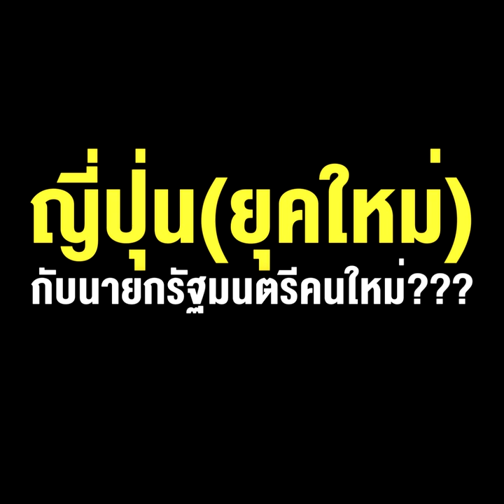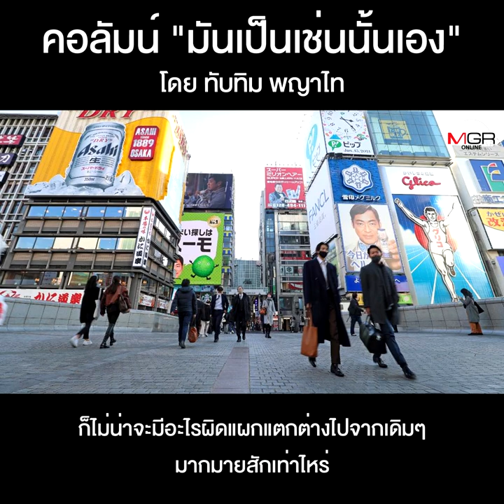ญี่ปุ่น(ยุคใหม่)กับนายกรัฐมนตรีคนใหม่???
คอลัมน์ “มันเป็นเช่นนั้นเอง” โดย ทับทิม พญาไท : ญี่ปุ่น(ยุคใหม่)กับนายกรัฐมนตรีคนใหม่???